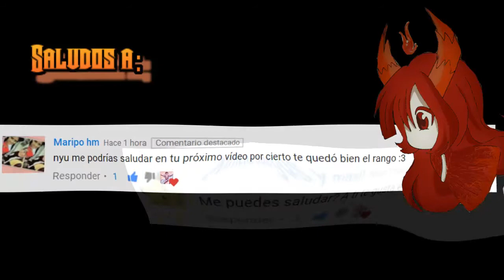Fairy Tail Dragon Cry Lucy Heartfilia New Capricorn Star Dress フェアリーテイル ルーシイ・ハートフィリア (SpeedDrawing)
Primer vídeo del mes!! siii XD

Hola, esta vez traigo un Fanart hecho por mi :v xdxdxd, espero les guste, debido a que la película Dragon Cry me encantó, decidí hacer éste dibujo (aparte que ame el nuevo traje de Lucy :3). Espero les guste y no olviden dejar en los comentarios que más les gustaría ver en el canal, saludos :3

Canciones utilizadas:

- 【Nightcore】   Glitter   Another Infinity ft Mayumi Morinaga
-   BELIEVE IN MYSELF - Nightcore

Wattpad:     @NyuAthena  (si tengo wattpad :v)

SEE YOU NEXT LEVEL :v/